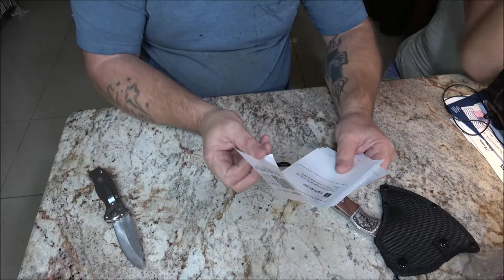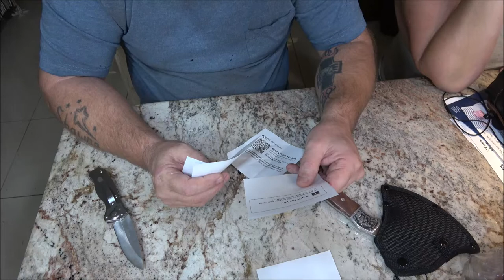An Unexpected Surprise Gift Box From Two Special Viewers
This was a very special surprise gift box on a Sunday afternoon. Thank you soo much.